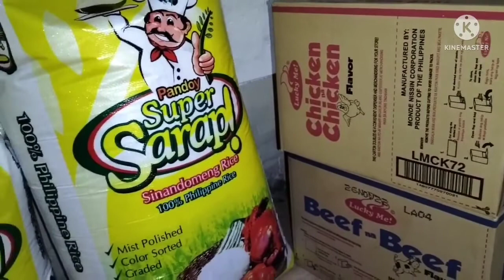KUNTING PASASALAMAT PART 1